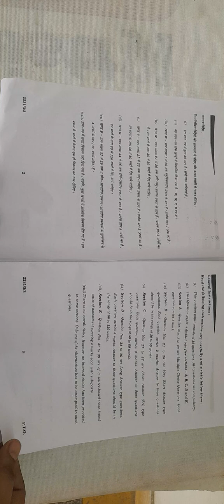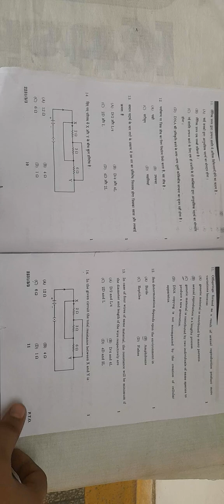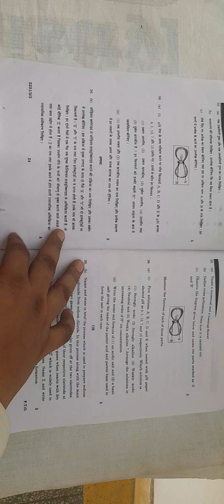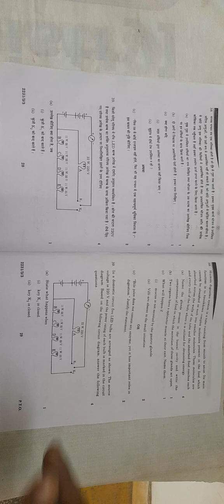class 10 science cbse 2024 set 1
science class 10 cbse
science 2024
question paper
set 1,2,3 set 1
set 2
set 3
question paper
science 2023